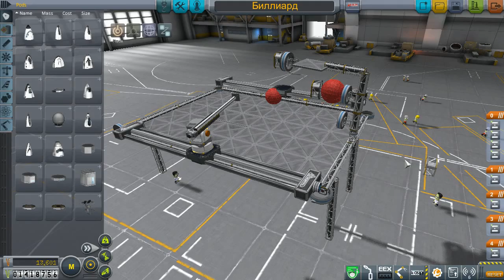Кубо-МёД ?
Так встречают НЕУГОДНЫХ людей с нестандартным мышлением на сайте,в обществе,в жизни.